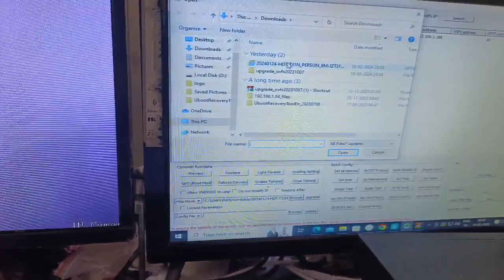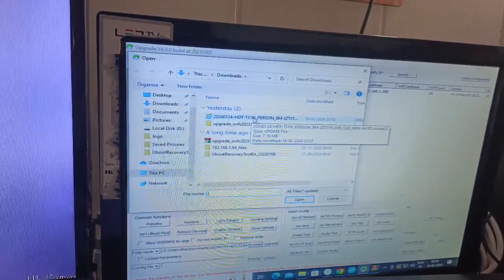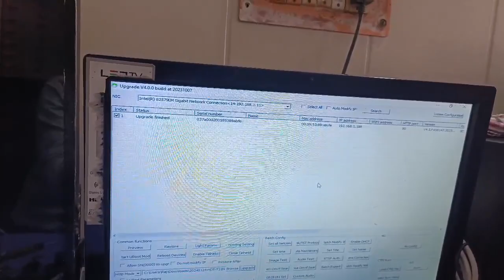L_34 pcb firmware upgrade video